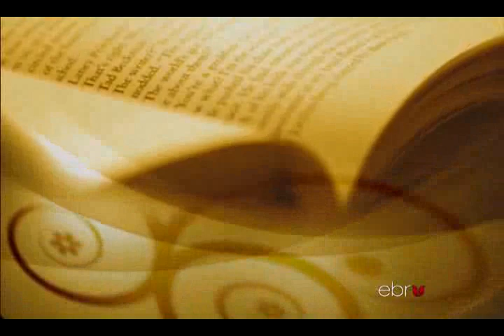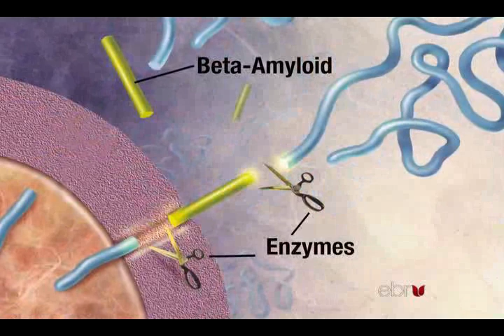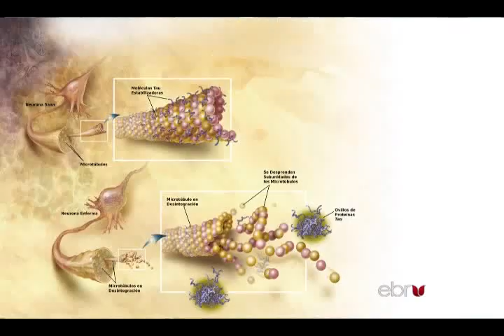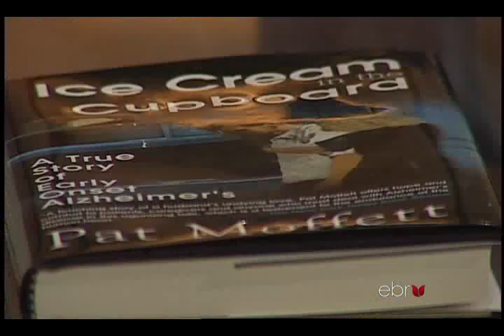Ice Cream in the Cupboard - An interview with author Pat Moffett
Interview with Pat Moffett, author of Ice Cream in the Cupboard and Fortunate Soldier.